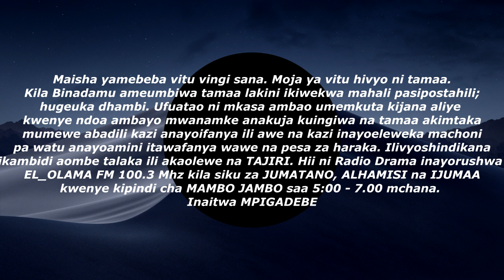Mpiga Debe - EPISODE 8&9 (Radio Drama)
Maisha yamebeba vitu vingi sana. Moja ya vitu hivyo ni tamaa.
Kila Binadamu ameumbiwa tamaa lakini ikiwekwa mahali pasipostahili;
hugeuka dhambi. Ufuatao ni mkasa ambao umemkuta kijana aliye
kwenye ndoa ambayo mwanamke anakuja kuingiwa na tamaa akimtaka
mumewe abadili kazi anayoifanya ili awe na kazi inayoeleweka machoni
pa watu anayoamini itawafanya wawe na pesa za haraka. Ilivyoshindikana
ikambidi aombe talaka ili akaolewe na TAJIRI. Hii ni Radio Drama inayorushwa
EL_OLAMA FM 100.3 Mhz kila siku za JUMATANO, ALHAMISI na IJUMAA
kwenye kipindi cha MAMBO JAMBO saa 5:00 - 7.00 mchana.
Inaitwa MPIGADEBE
STORY: Makawood.inc
SCRIPT: Monit n or Mtoro
PRODUCER: Emmanuel Msigwa
EX. PRODUCER: EL-OLAMA FM
DIRECTOR: Monitor Mtoro
EDITOR: Monitor Mtoro
CASTS: Makawood.inc